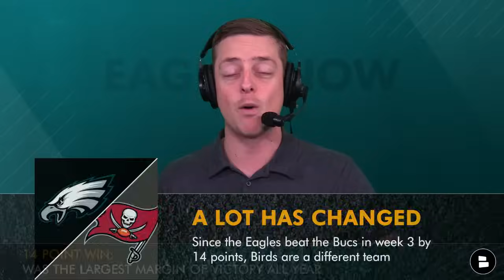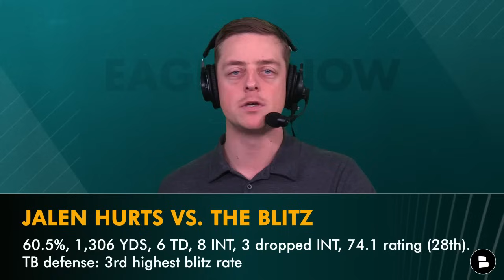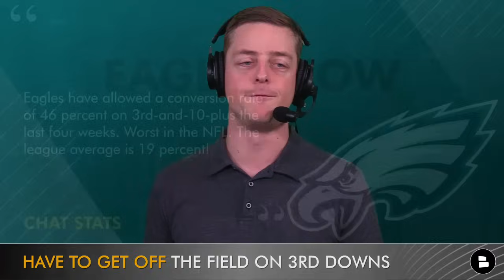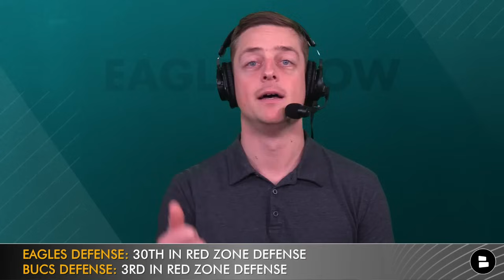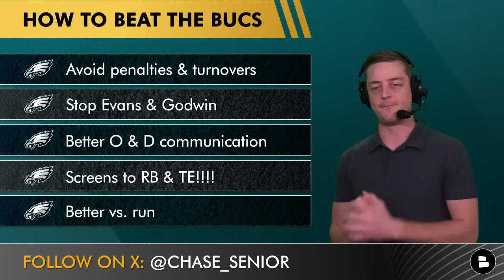How The Philadelphia Eagles Can Beat The Tampa Bay Buccaneers & Advance In NFL Playoffs; Eagles News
We have a new Philadelphia Eagles playoff picture with the 2023 NFL Playoffs underway in the NFC Playoff picture. Upgrade your wardrobe and get up to 25% OFF True Classic Coming up on today’s Philadelphia Eagles Now, Chase Senior breaks down how the Eagles can beat the Tampa Bay Buccaneers & advance in the 2023 NFL Playoffs.

Eagles Now will be live for Philadelphia Eagles vs. Tampa Bay Buccaneers. Eagles injury news today: AJ Brown has been ruled out. Jalen Hurts will play vs. Bucs, Reed Blankenship is questionable and Buccaneers QB Baker Mayfield is questionable.

When it comes to Eagles offseason rumors, Eagles pregame shows, Eagles postgame shows, Eagles news, Eagles rumors, Eagles free agency rumors and Eagles NFL Draft news, this is your one-stop shop for the best Philadelphia Eagles YouTube channel

Are you a die-hard Eagles fan? Show us and like today's video!

Want to become an expert on all things Philadelphia Eagles and join a great community of fellow Eagles fans?

Been watching Philly Talk, Philly.500, Joeyshakes, or Thomas Mott as well? Don't miss these other Eagles Now videos:
- NOW: Carolina Panthers HIRING Brian Johnson As HC? Hire Mike Vrabel As DC? Eagles Rumors & News

BIRD GANG! Help the show grow - @Chase_Senior in your Twitter share for a follow, RT and shout out next week!

2022 Eagles Stats Leaders (Rushing):
Miles Sanders: 259 carries, 1,269 yards, 11 TD
Jalen Hurts: 165 carries, 760 yards, 13 TD
Kenneth Gainwell: 53 carries, 240 yards, 4 TD
Boston Scott: 54 carries, 217 yards, 3 TD

Jump into the comments section and let us know:
- Who ya got? PHI or TB"

Want to be informed on NFL, NBA & college football coverage year-round?

Did you like the video? Send this Eagles YouTube link to another Philly fan friend!